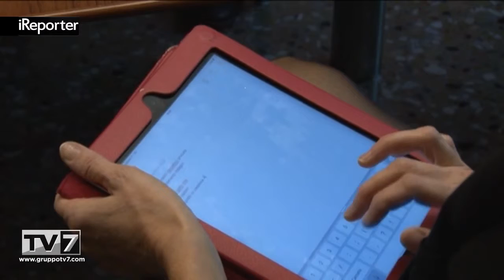VALDASTICO SUD , 15 KM DI VELENO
E' il M5S a lanciare l'allarme sui veleni nascosti sotto la Valdastico Sud. Jacopo Berti Consigliere Regionale M5S e En... [continua a leggere su